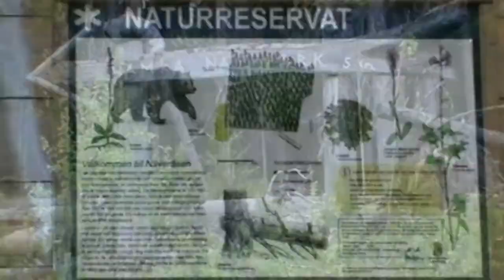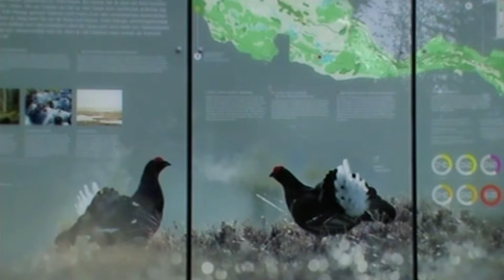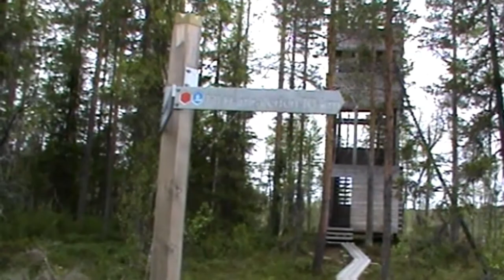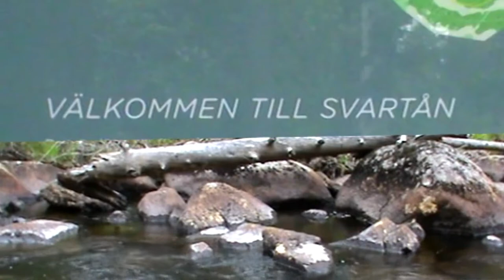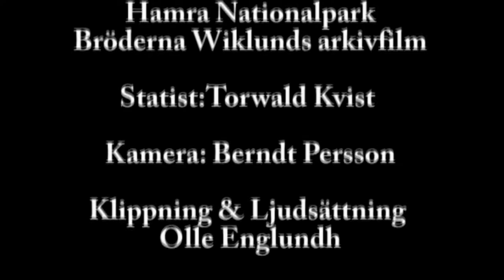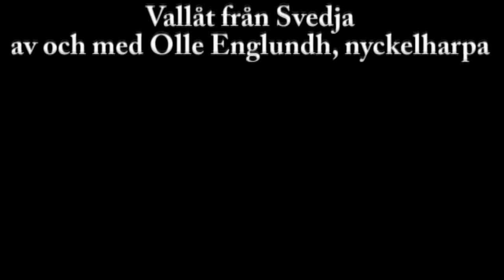HAMRA - Sveriges Första Naturreservat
Filmen är inspelad i Hamra nationalpark 2012. Att kunna illustrera den rika flora och fauna som finns representerad i nationalparken skulle kräva en mansålder. Jag har istället valt att visa ett axplock ur denna rika skatt, genom att filma flera arter i Hälsinglands vackra natur.

Hamra Nationalpark är en nationalpark i Ljusdals kommun, Gävleborgs län. Parken, som är en del av Orsa finnmark i Los socken och tillhör landskapet Dalarna, har en yta på 1 383 hektar och inrättades den 17 mars 1909.